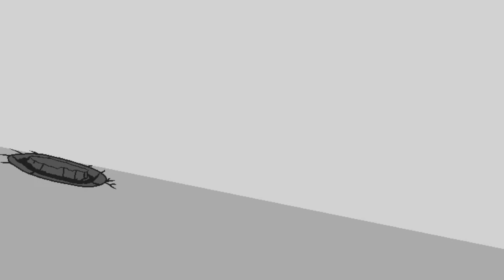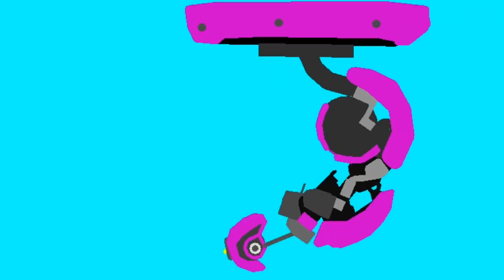Sub urban - Cradles Villains foundation song | stick nodes animation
Credits by jazz plays animation and cyborg Julian Won (me)